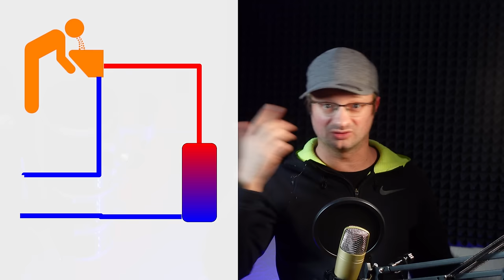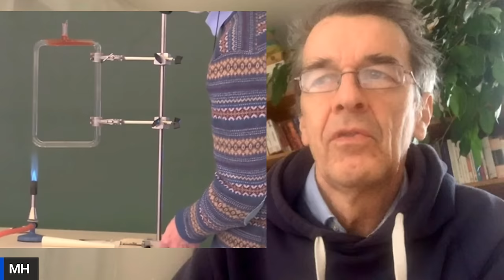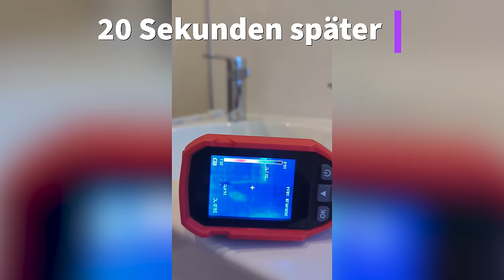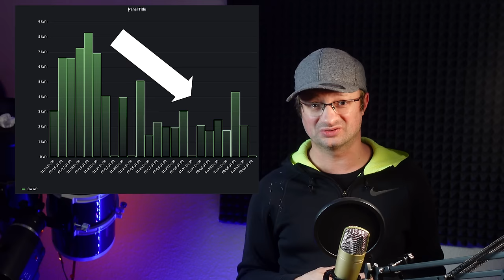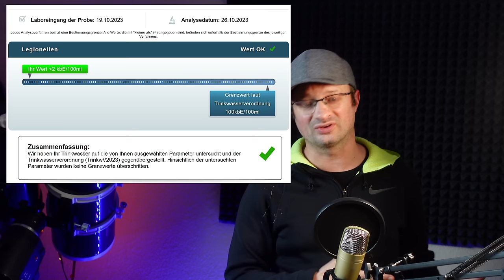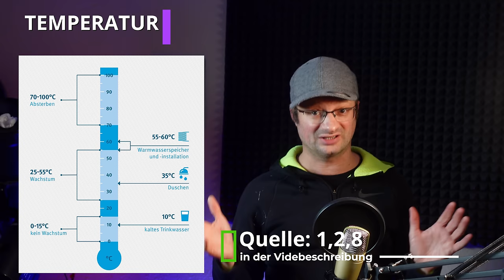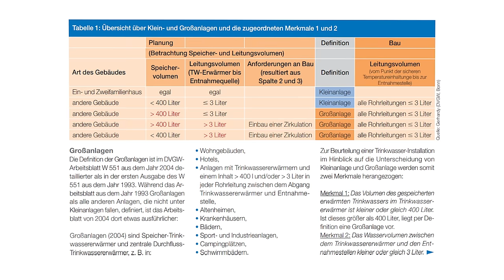Warmwasser HEIZKOSTEN halbiert. So habe ich es gemacht!!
Bitte unterstützt unsere Arbeit finanziell:
Konto: Akkudoktor
IBAN: DE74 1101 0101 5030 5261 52
Solaris Bank

Legionellen Test
Intel NUC
Shelly (Powermeter + Switch)
Filter Duschkopf

~▬▬▬▬▬▬  Team ▬▬▬▬▬~
Kamera: Dr. Andreas Schmitz
Schnitt: Manuel Lieske
Verantwortlicher Redakteur: Dr. Andreas Schmitz
Zusammenarbeit mit: @Officialnorio  & @MartinHundhausen

[3] DVGW-Arbeitsblatt W 551 über „technische Maßnahmen zur Verringerung des Legionellenwachstums“
[6] A. von Graevenitz: Die Familie der Legionllacaea – Legionellose. In: Henning Brandis, Gerhard Pulverer (Hrsg.): Lehrbuch der Medizinischen Mikrobiologie.

00:00 - WORUM GEHTS?
00:56 - SUCHE NACH HOHEM STROMVERBRAUCH
08:30 - LEGIONELLEN
10:55 - LEGIONELLEN - LÖSUNGEN UND PROBLEME
16:53 - WIRKLICH VERLUSTE?